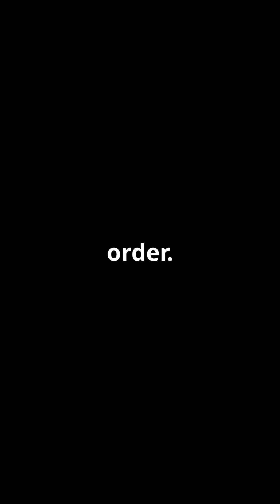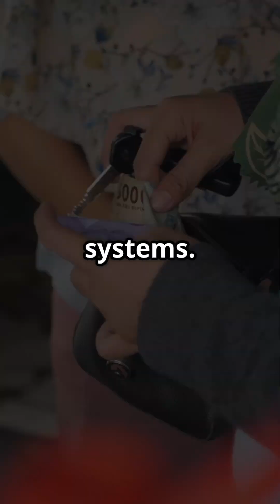Spain & Portugal's Massive Power Outage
In this video, we delve into the shocking power outage that left Spain and Portugal in the dark. What caused this massive disruption, and what does it mean for the future of energy infrastructure in the region? Join us as we analyze the events leading up to the blackout, the immediate response, and the potential implications for millions of residents. We’ll also explore how this incident highlights the vulnerabilities in our power systems and discuss what steps can be taken to prevent similar occurrences in the future.